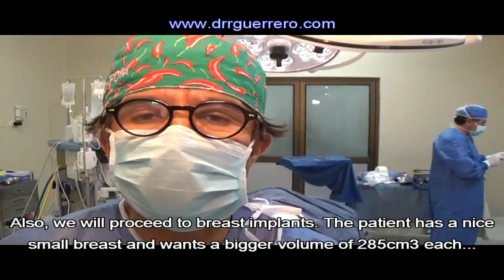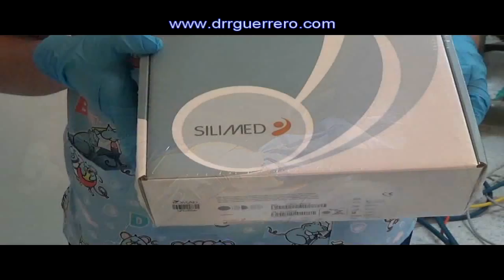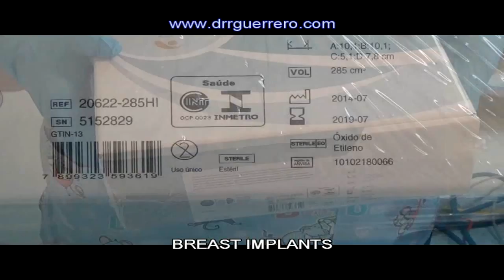Dr Guerrero, Liposuction and Breast implants - Liposucción y Implantes mamarios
Dr Romulo Guerrero, Ecuador plastic surgery:

Surgeon: Title awarded by the University of Cuenca Ecuador (1980)
• Graduate of General Surgery, Hospital Vicente Corral Moscoso, Cuenca - Ecuador 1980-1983
• Graduate of Plastic, Reconstructive and Aesthetic Surgery. UNAM National Autonomous University of Mexico (Hospital Manuel Gea González, Mexico DF. March 1983 February 1986
• Professor of Craniofacial Surgery Plastic Surgery Postgraduate Central Military Hospital in Mexico City. November 1988 to November 1990
• President of the Ecuadorian Society of Plastic Surgery, the Austro Chapter 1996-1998
• Lecturer and Visiting Professor at many International Conferences of Latin America. Europe, North America and Asia.
• Guest Professor, University "Juan N Corpas" Bogota - Colombia
• Elected Secretary of the "FILAC" Ibero Federation of Plastic Surgery
• National Secretary of Ecuador: ISAPS
Medico Cirujano: Titulo otorgado por la Universidad de Cuenca Ecuador (1980)
• Post-Grado de Cirugía General, Hospital Vicente Corral Moscoso, Cuenca - Ecuador 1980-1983
• Post-Grado de Cirugía Plástica, Estética y Reconstructiva . UNAM Universidad nacional Autónoma de México (Hospital Manuel Gea González, México DF. Marzo de 1983- Febrero de 1986
• Profesor de Cirugía Craneofacial del Postgrado de Cirugía Plástica del Hospital Central Militar de México DF. Nov de 1988 a Noviembre de 1990
• Presidente de la Sociedad Ecuatoriana de Cirugía Plástica, Capitulo del Austro 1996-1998
• Conferencista y Profesor invitado en múltiples Congresos Internacionales de América Latina. Europa, Norteamérica y Asia.
• Profesor Visitante de la Universidad "Juan N Corpas" Bogota - Colombia